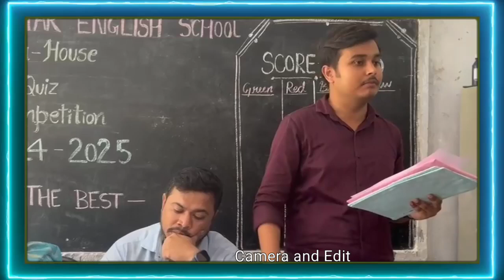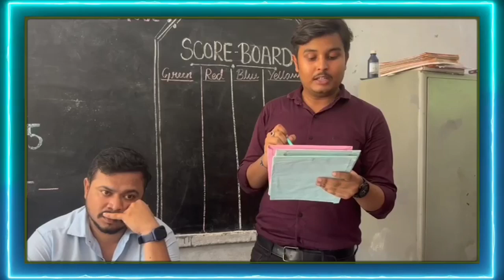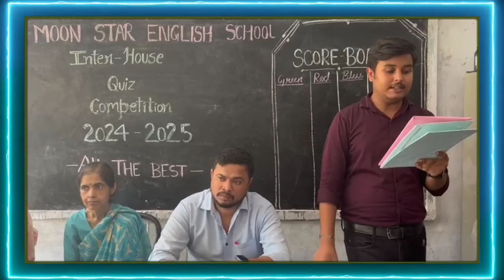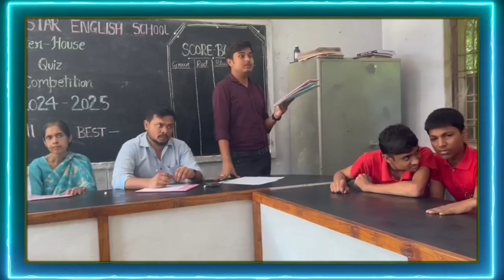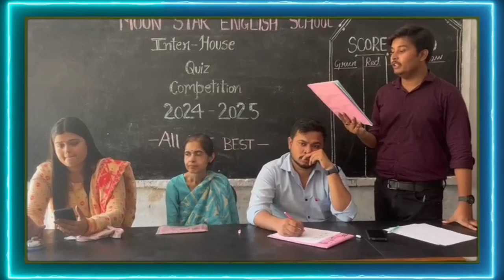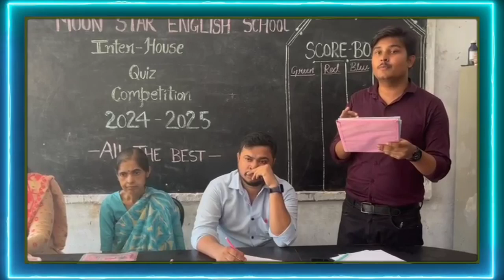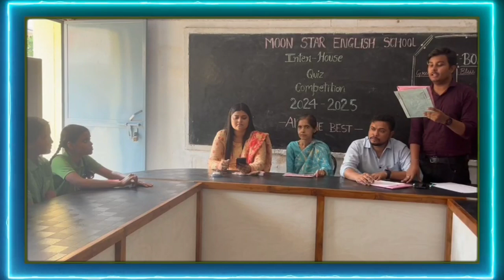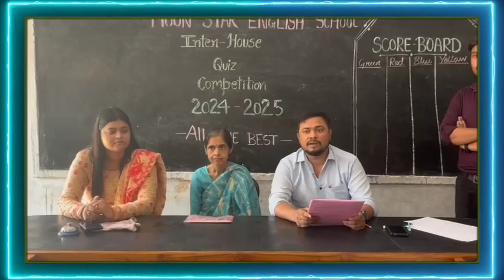Inter House Quiz Competition in Moon Star English School | Quiz Show 2024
Moon Star English School Organized a Inter House Quiz Competition 2024.

Credit :

Edited By: Ashish Gupta
Guidance: Vishakha Rai (Principal)
Co-ordinator: Deepak Rai
Anchor : Tushar Pandey
Vice Principal: Sanghamitra Chanda

Quiz Competition
Quiz Questions and Answers
MSES